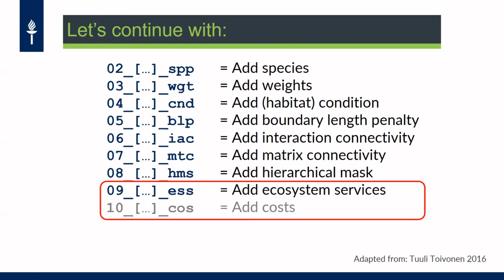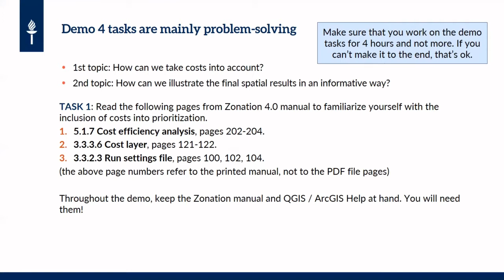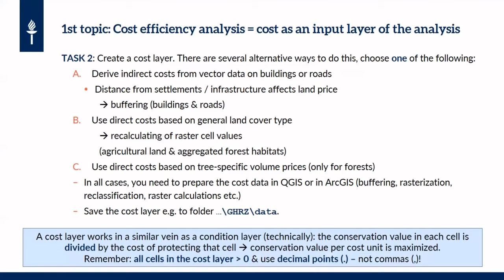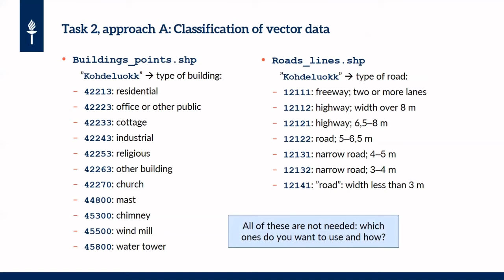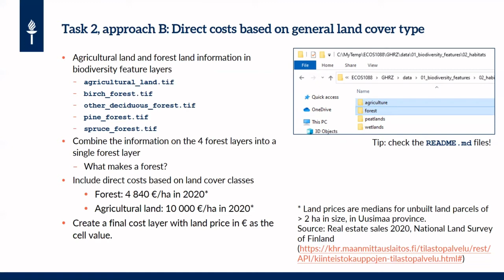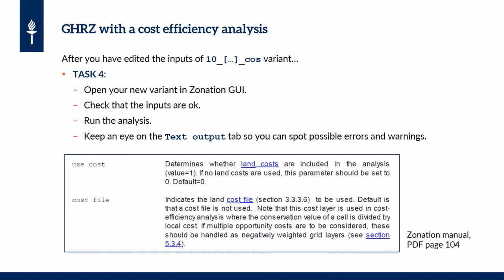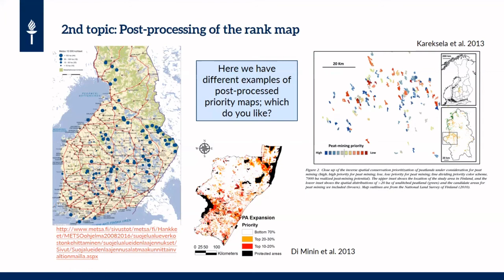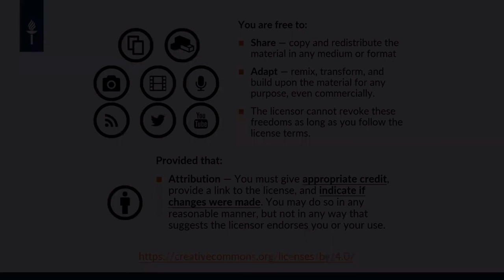D4: Intro; työskentelyohjeet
Videomateriaalia Spatiaalisen maankäytön suunnittelun kurssin kevään 2021 demoon, video sisältää:
- Demon esittely
- Suojelun kustannusten lisääminen Zonation-priorisaatioon
- Miten työskentely etenee
- Raportointi oppimispäiväkirjaan